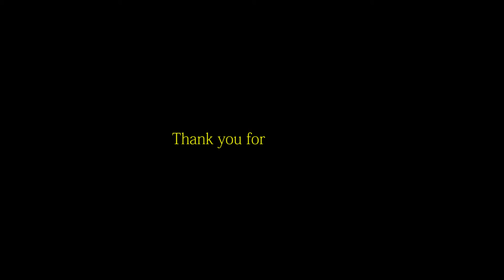PHANTOM3 test flight